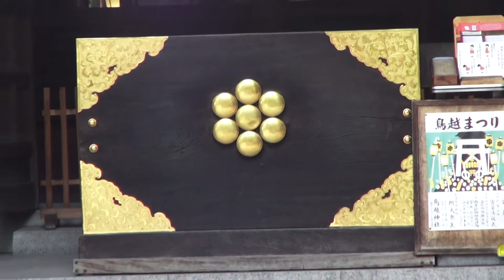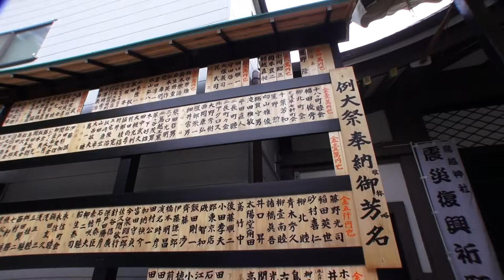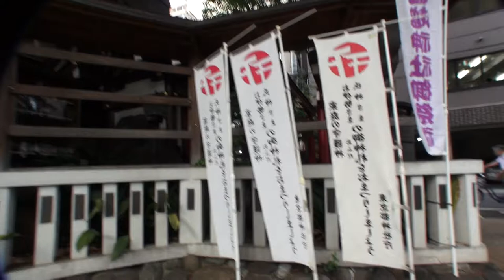平成26年 鳥越神社 本社神輿の神輿庫。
TORIGOE≪≪不思議な魅力を持つ本社神輿で有る≫≫これが担ぎ手の持つ力なの！！。千貫本社神輿＝製作・地元・牧野田由好を中心に他五名　昭和三年作、台輪・四尺三寸≪百三十センチ≫。神輿は神様の乗り物です。宮神輿の前後の屋根に付いている紋は七曜星で、この屋根紋は下総千葉氏との関係≪千葉氏は九曜紋、千葉市千葉神社紋≫ 鳥越神社例大祭（夜祭）千貫と呼ばれ御本社神輿です、鳥越祭は現在知らぬ者が居ない著名な